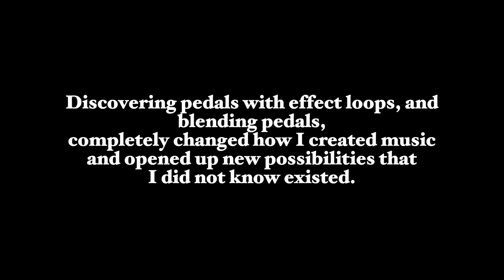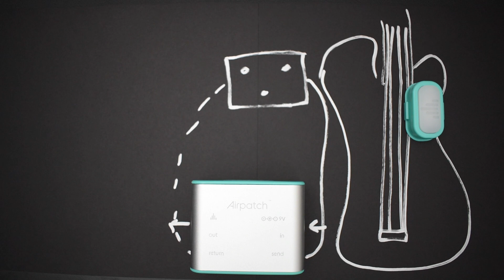Blending Pedals? Pedals w/ FX Loops? Send & Return? Dry Blends? (How They Work & How To Use Them)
** Use headphones to most effectively hear the examples! **
Bass - Ibanez SR876 with flats

Skip around with chapters:
0:00 Intro
0:40 FX Loops and Send & Return
2:57 Pedals with FX Loops
4:59 Blending Pedals Signal Blender OBNE
7:34 Parallel VS Into Each Other (A-B)
10:44 Blending Pedal w/ Expression Control Mosquite Blender One Control
13:22 Mosquite Blender Demo
15:27 Wireless FX Loop Airpatch Aviate Audio
17:22 Airpatch Demo
20:24 Thanks of watching

Blending pedals, FX loops, pedals with fx loops, dry blends, wtf the send and return jacks on pedals are for (FX loops)... These are all things that aren't exactly friendly topics and terms that people just know...

Once I found out about all these things, they were game changing tools that are now crucial parts of how I create music that I'm proud of.

I did my best to throw them all in a video so that whoever comes across it will be able to discover these great tools, and maybe change the game for you too.

Like or comment to let me know how this worked for you. I want to see if this is a method that I could use again for future videos, thanks.

Signal Blender Old Blood Noise Endeavors
Mosquite Blender Esspresio One Control

Pedals used in examples:

ENZO (synth) Meris
[R1] (stereo reverb) Walrus Audio
Dweller (tremolo delay mode) Old Blood Noise Endeavors
Procession (flanger mode) Old Blood Noise Endeavors
Cheese Ball (fuzz) JHS Pedals
DOD Expression Pedal MINI
TRS Cable for Expression pedal
E7 Synth Pedal Mooer
Harmonic Square Pitch/Octave Pedal Mooer

Pedals that did not preform but made an appearance:

Tera Echo Boss
Polymoon Meris
Shallow Water Fairfield Circuitry

Other gear I use:
Radial JDI DI Box (Stereo)
Focusrite Scarlette 2i2 Audio Interface
Nikon D5600 DSLR Camera
Wide Angle Lens
AKG K52 Headphones
Patch Cables - Donner
Solderless Patch Cables
Cables I use - (Roland

I use eBay to recycle my gear and pedals to help… buy more gear and pedals. If your ever interested in seeing what I have for sale from time to time look here: htts://